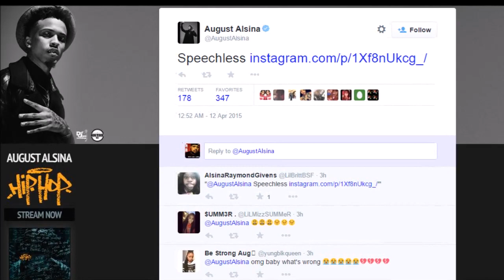August Alsina Gets Emotional Over The Loss Of His Brother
August Alsina Gets Emotional Over The Loss Of His Brother Melvin La'Branch III